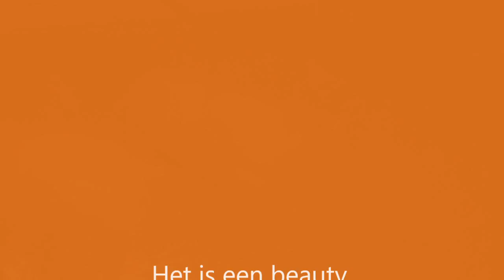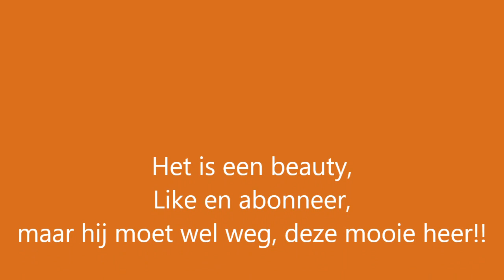Gouden Dumpert blijkt een Haantje zijn; wie wil m hebben??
Ons gedumpte kippie Dumert blijkt een haantje te zijn. Een hele mooie, maar toch een haantje. Hij moet er alleen zelf nog wel aan wennen!